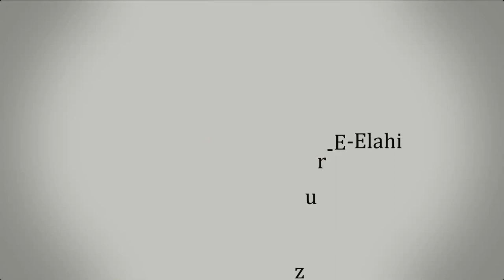দৈনন্দিন জীবনে ইসলাম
সহযোগী অধ্যাপক
ইসলামিক স্টাডিজ
জাতীয় বিশ্ববিদ্যালয়